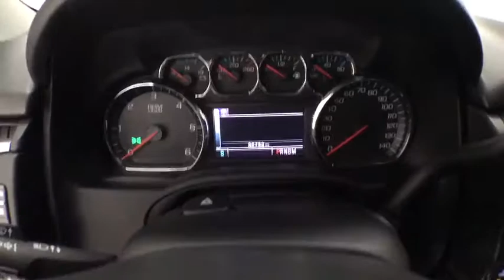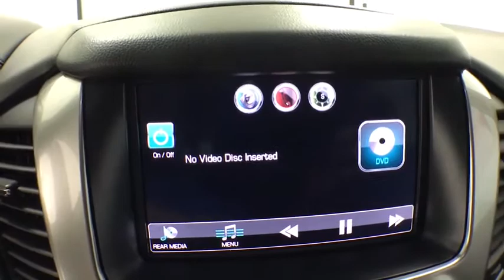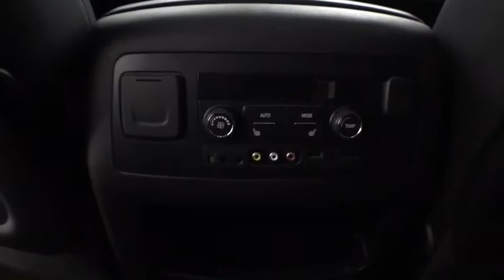2015 Chevrolet Tahoe Corpus Christi, Portland, Victoria, Kingsville, San Antonio, TX P5236A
Tungsten Metallic Used 2015 Chevrolet Tahoe available in Corpus Christi, Texas at Mike Shaw Toyota. Servicing the Portland, Victoria, Kingsville, San Antonio, TX area.

CLEAN CAR FAX, LOCAL TRADE-IN. RWD Odometer is 5656 miles below market average!brbrUPFRONT PRICING***NO PRICING GIMMICKS***5 DAY-500 MILE EXCHANGE POLICY***WE FINANCE with APPROVED CREDIT***ONE YEAR FREE MAINTENANCE***BUY WITH CONFIDENCE*** WE PAY TOP $$$ for TRADES***We will even show you the CARFAX history report and the service department repair order detailing the maintenance performed on the vehicle prior to it going on our lot. We make every effort to service our pre-owned vehicles for your piece of mind! WE BUY CARS, TRUCKS, VANS AND SUVs..brbrbrAwards:br  * 2015 KBB.com 15 Best Family Cars   * 2015 KBB.com Best Buy AwardsbrbrReviews:br  * If you need real 4-wheel drive (4WD), if you tow a trailer or a boat, and if you want to do that surrounded by the best interior and some of the highest tech you can get in the segment, then this is your ride. Source: KBB.combr  * Strong V8 power; stout towing capacity; available nine-person seating capacity; quiet highway ride; impressive interior quality. Source: Edmundsbr  * Whether you're headed for a weekend at the lake or a quick stop at the office the groundbreaking, all-new 2015 Tahoe gives you the confidence to go anywhere. The striking design of the all-new Tahoe features sculpted bodyside panels and an athletic stance that makes an indelible first impression. Details include a distinct available lighting package with standard projector-beam headlamps and rear LED taillamps, plus a hidden rear wiper system tucked under the rear spoiler at the roofline. Tahoe also offers available power-retractable side assist steps with perimeter lighting, which help passengers exit safely. The new Tahoe interior features premium materials that contribute to the functional, sophisticated design. Storage in the center console is large enough to fit a laptop computer. Plus, the available 8-inch diagonal color touch-screen slides up to reveal space behind the display to store cell phones, wallets or other valuables. Customize the touchscreen to choose the information or options you use most and place them on your home screen. The interface allows you to touch and swipe on the screen just like you do on your smartphone. Tahoe LTZ models offer standard heated and cooled perforated leather-appointed front bucket seats. You'll enjoy the convenience of available power-release second-row and fold-flat third-row seats, the fastest power-release second-row and power-folding third-row seats of any competitor and the versatility of a flat load floor to store cargo. With the second- and third-row seats folded flat, the all-new Tahoe offers 94.7 cu. ft. of cargo space. It starts with the world-class EcoTec3 5.3L V8, an all-new engine designed to generate more power and offer better fuel economy than any large SUV of any competitor in the industry  an EPA-estimated 23 MPG hwy. The strong, efficient V8 generates 355 hp and 383 lb.-ft. of torque. With a max towing capacity of 8,500 lbs. you'll have plenty of power to tow whatever else you want to bring along. Source: The Manufacturer SummarybrbrbrMike Shaw Pre-Owned Advantage Warranty includes: 3 month limited warranty coverage and free oil changes up to 12,000 miles as well as Free Lifetime Inspections. See dealer for details.